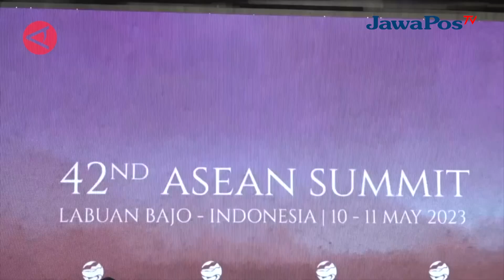PRESIDEN TIMOR LESTE: PROSES KEANGGOTAAN ASEAN BERJALAN SANGAT BAIK || BERANDA NUSANTARA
Presiden Timor Leste Jorge Ramos-Horta menyebut proses negaranya untuk
menjadi anggota ASEAN secara penuh berjalan dengan sangat baik. Pemerintah Timor Leste memiliki target dapat menjadi anggota penuh ASEAN pada tahun 2025 nanti.